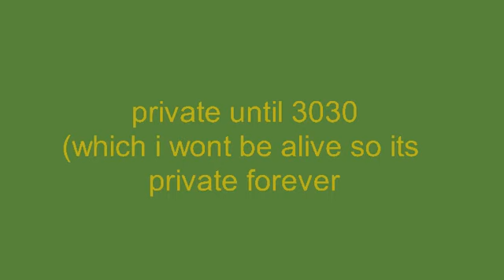MY NEW OC I FINALLY MADE (lordcolinzard new verson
Finally you guys see I used my oc from random stks now I made it FULLY so enjoy